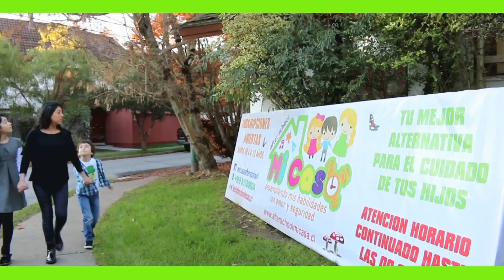BASE AFTER SCHOOL NUEVO PARA VB